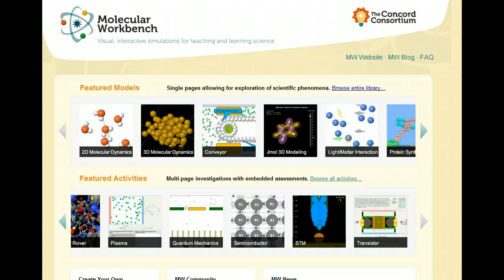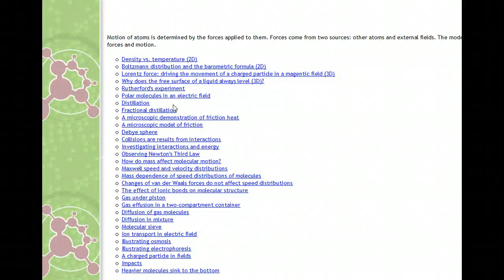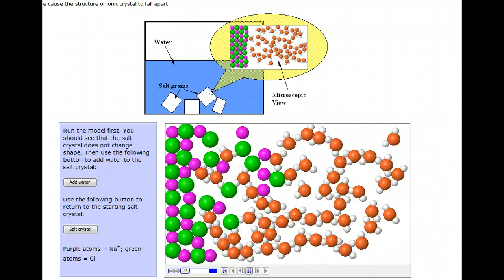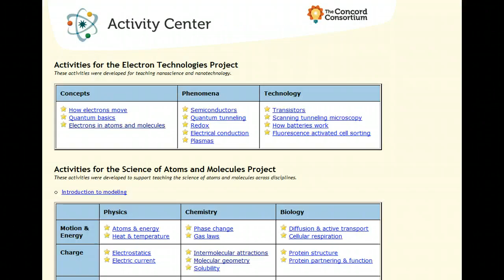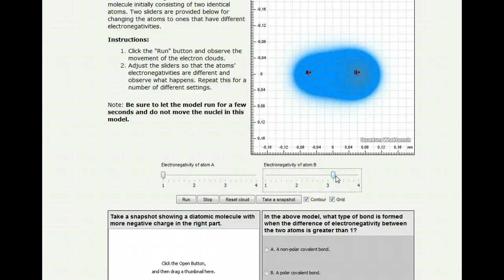Vorstellung Molecular Workbench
Nur ein kleiner Ausschnitt der vielen schon vorhandenen Materialien, die man mit MW mitbekommt. Das Video ist OHNE TON, weil es ursprünglich für einen Vortrag erstellt wurde.